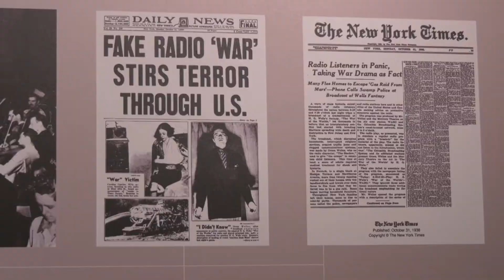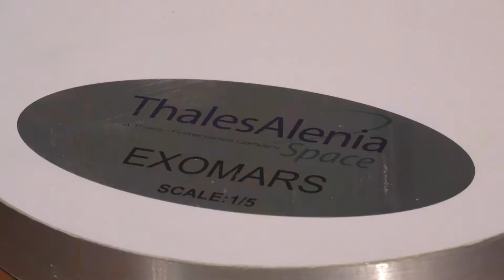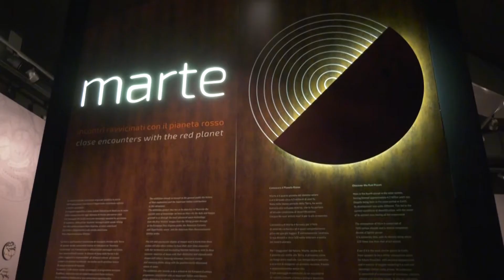video mostra Marte ASI Museoscienza 2018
L’esposizione raccontala storia dell’esplorazione di Marte e l’importante contributo italiano a questa avventura.